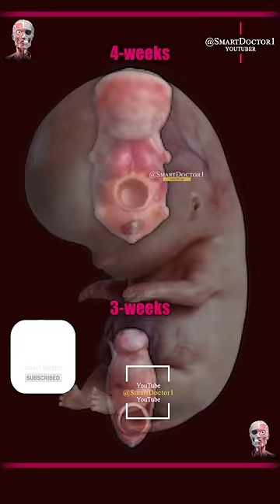The Miracle of Life: Witness the Incredible Fetal Development. 👶🏻💓🤰🏻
Join us on a journey through the incredible stages of fetal development in the womb. From a single cell to a fully formed baby, witness the miraculous transformation and learn about the amazing processes that occur during each trimester. This video provides a fascinating and informative look at the intricate and complex growth of a fetus in its mother's womb.
Pregnancy is the time during which one or more offspring develops (gestates) inside a woman's uterus (womb). A multiple pregnancy involves more than one offspring, such as with twins.
Signs and symptoms of early pregnancy may include missed periods, tender breasts, morning sickness (nausea and vomiting), hunger, implantation bleeding, and frequent urination.
Stages of Pregnancy: First, Second and Third Trimester
A pregnancy is divided into three stages called trimesters: first trimester, second trimester, and third trimester. A trimester lasts between 12 and 14 weeks, while a full-term pregnancy lasts around 40 weeks from the first day of a woman’s last period. In each trimester, the fetus will meet specific developmental milestones.
Prenatal development (from Latin natalis 'relating to birth') includes the development of the embryo and of the fetus during a viviparous animal's gestation. Prenatal development starts with fertilization, in the germinal stage of embryonic development, and continues in fetal development until birth.
In human pregnancy, prenatal development is also called antenatal development. The development of the human embryo follows fertilization, and continues as fetal development. By the end of the tenth week of gestational age the embryo has acquired its basic form and is referred to as a fetus. The next period is that of fetal development where many organs become fully developed. This fetal period is described both topically (by organ) and chronologically (by time) with major occurrences being listed by gestational age.
The very early stages of embryonic development are the same in all mammals, but later stages of development, and the length of gestation varies.
Follow us on the @SmartDoctor1 digital platform
Smart Doctor 👨‍⚕️
@SmartDoctor1/youtube